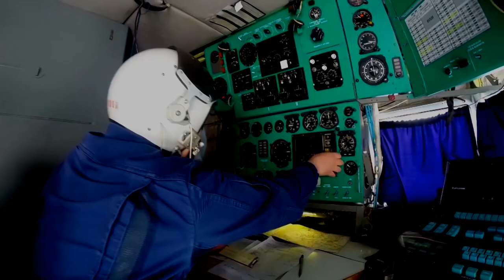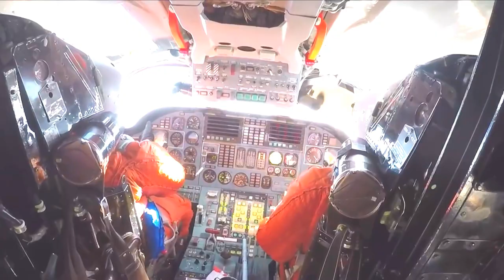Russia MOD - Long Range Aviation 104th Anniversary Celebration [1080p]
Thanks a lot for your support so that I can continue to serve you better!!! :-)

Play & Earn Free Bitcoins Legally @ :-) For my Subscribers & other People that would like to support my Military Channel, please fund my PayPal